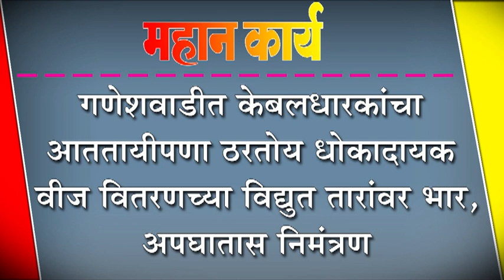गणेशवाडीत केबलधारकांचा आततायीपणा ठरतोय धोकादायक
गणेशवाडीत केबलधारकांचा आततायीपणा ठरतोय धोकादायक : वीज वितरणच्या विद्युत तारांवर भार, अपघातास निमंत्रण